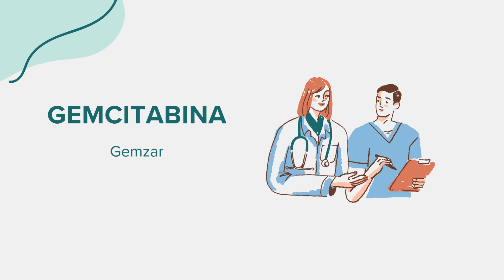Gemcitabina (Gemzar) - Drug Rx Información (Spanish/Español)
Información general sobre Gemcitabina (Gemzar). Contenido creado utilizando inteligencia artificial con el objetivo de conectar el acceso entre comunidades. Por favor, señale cualquier sugerencia o error en la sección de comentarios. ¡Gracias!